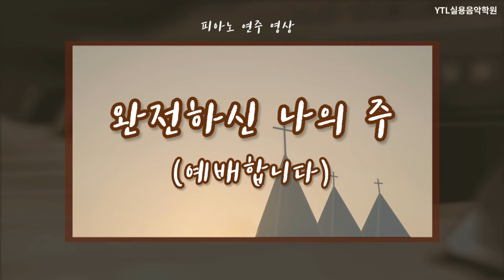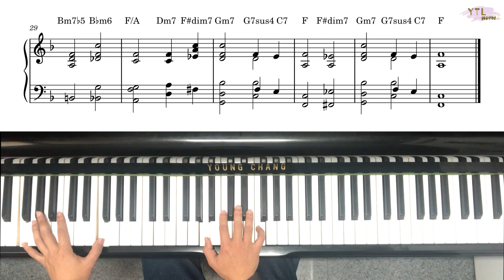[YTL실용음악학원] 완전하신 나의 주 ( ccm 반주 & 보이싱 연습)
[YTL실용음악학원] 완전하신 나의 주

* 레슨문의
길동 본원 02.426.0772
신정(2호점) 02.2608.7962